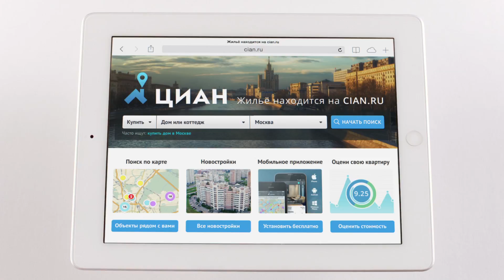Cian Horse 10